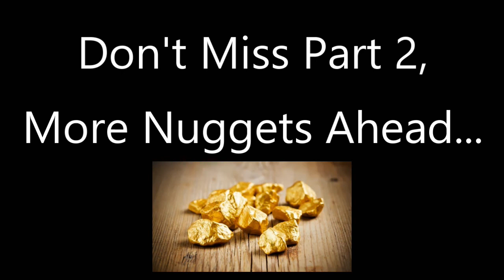Be BOLD - Go After Your Dreams! | 2022 Inspirational Interview with Sailing Lutris (Part 1)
Be BOLD - Go After Your Dreams! | 2022 Inspirational Interview with Sailing Lutris (Part 1). This couple took bold action to go after their dreams and are living on a sailboat. This inspirational interview will explore how it's possible to manifest your desires when you don't give up.

Kiana and Andrew interview "Sailing Lutris", as they share their story about living their dream on a sailboat. There are amazing insights and lessons to be learned from them. Check out parts 1 and 2!

00:00 - Background Story
11:59 - Our Biggest Fears
24:57 - Unintended Consequences & Sacrifices
32:24 - I Manifested Our Boat from 30 Years ago

The only thing left to do is, TAKE THE STEP!

Guides:
Kiana & Andrew